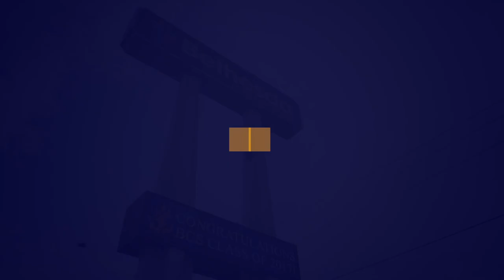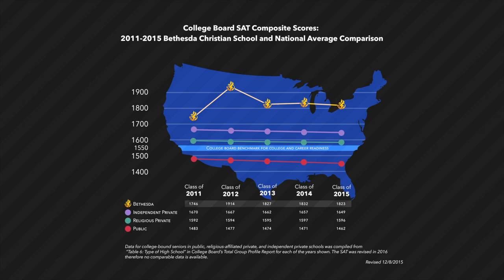Bethesda Christian Head of School Search Video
See the full Opportunity Profile and the Process of Candidacy